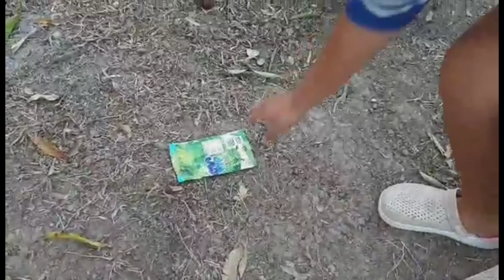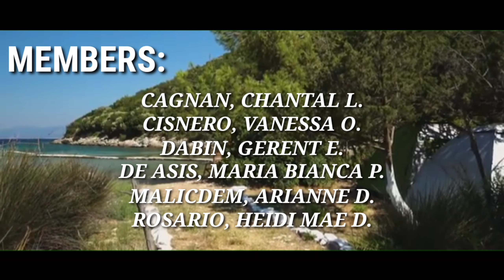THE SEVEN PRINCIPLES OF LEAVE NO TRACE || PTASK IN MAPEH || Chan _channyyy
Leave No Trace is a set of outdoor ethics created by the Leave No Trace Center of Outdoor Ethics promoting conservation in the outdoors. It consists of seven principles:

plan ahead and prepare,

travel and camp on durable surfaces,

dispose of waste properly,

leave what you find,

minimize campfire impacts,

respect wildlife,

be considerate of other visitors.